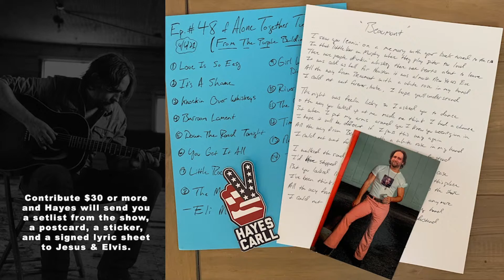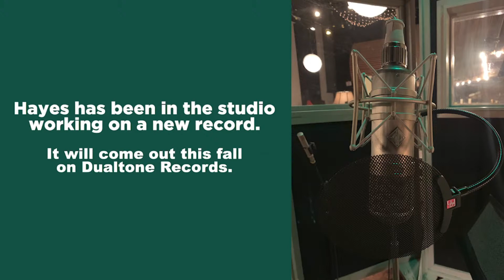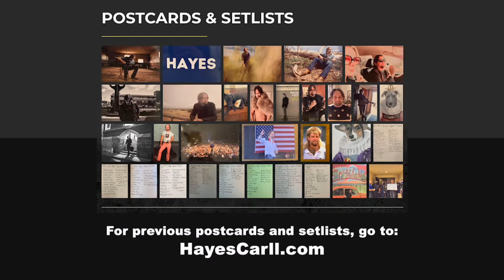Alone Together Tuesdays w/ Hayes Carll Ep. 51 (4/27/21)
Join me and the Alone Together Family for another live music stream! A very special ALL REQUEST EPISODE of Alone Together Tuesdays from Todd Snider's Purple Building in East Nashville.

The performance will stream on my YouTube, Facebook, Twitter, Twitch It’s free to watch, but if you support the show I’ll send you a postcard and/or a signed setlist in the mail (see details below)

Show your support and get your pick of a postcard ($2+), or a postcard plus autographed and personalized setlist from Hayes ($30). and if you use Venmo make sure to leave me your mailing address!

POSTCARDS
For postcards just contribute whatever amount you would like – minimum $2 per card – and then leave the number of the one you would like in the comments (See postcards If you use Venmo make sure to leave your address.

SETLISTS
For $30 or more I’ll mail you a signed and personalized Alone Together Tuesday setlist and a postcard of your choice. Write the number of the show, the postcard (see postcards and who you would like them personalized to, when you make your payment.

Become a Hayes Carll Patron for exclusive music, videos and more

Setlist:

If I May Be So Bold
Hide Me Babe
Girl Downtown
Jesus & Elvis
None'ya
Jealous Moon
Beaumont
Magnolia Wind
Patience
Wanted Man
I Got A Gig
Pancho And Lefty
Wallflower
I Don't Wanna Grow Up
Feeling Good Again
Long Way Home
Another Like You
Lost Highway
The Shrimp Song